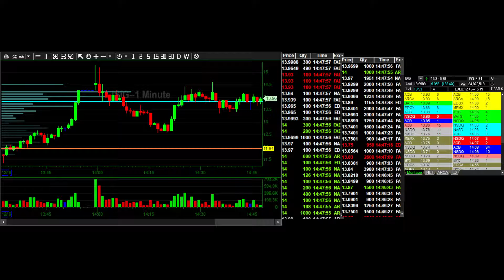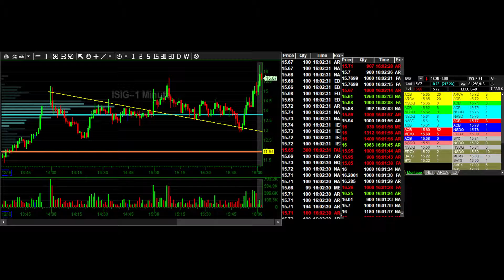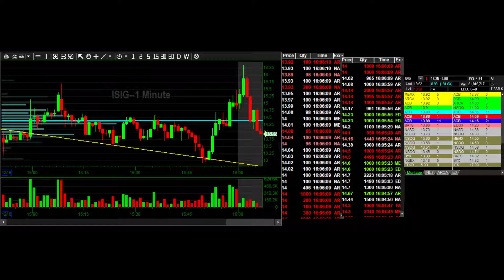Tape ISIG end of day squeeze - 06 December 2021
Tape ISIG squeeze

Trading acciones americanas

0:00 - Start
2:00 - Halt
6:00 - Open halt
22:00 - Fails
40:00 - Key level test fails
58:00 - soak
1:05:00 - Push
1:15:00 - Stuff
1:55:00 - Fails
2:07:00 - Market close